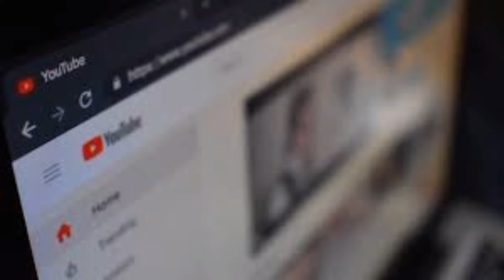TOP 10 facts about YouTube | MEGA INTERESTING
How have you already could read it. This video is about one of the most used social network YouTube.